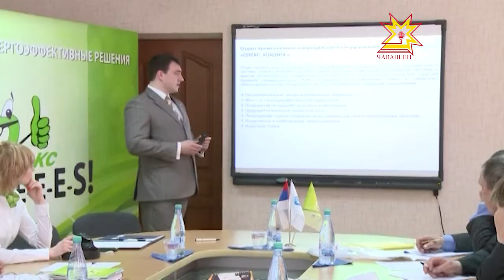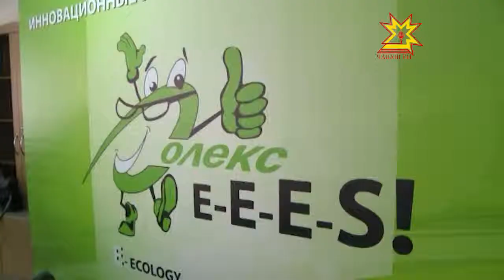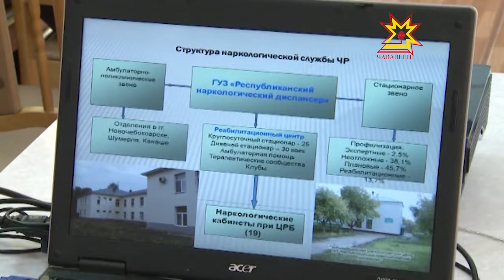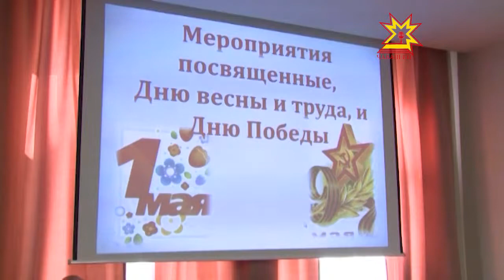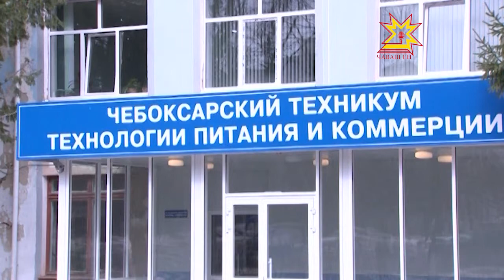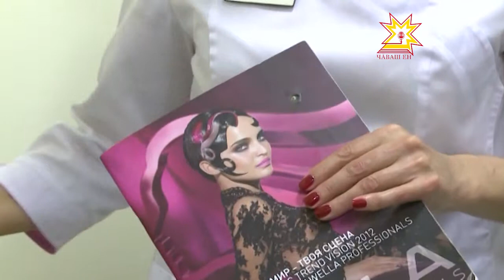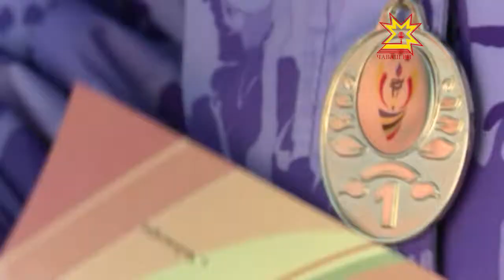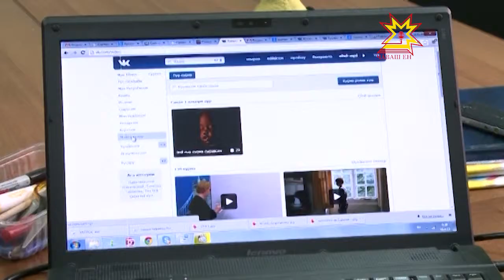Республика 16.04.13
В выпуске:
- Грани прямая линия;
- Энергоэффективные решения;
- Мы за здоровые семейные традиции;
- Оргкомитет по 1 мая;
- Профориентация школьников;
- Первенство по фигурному катанию;
- Матч по регби.